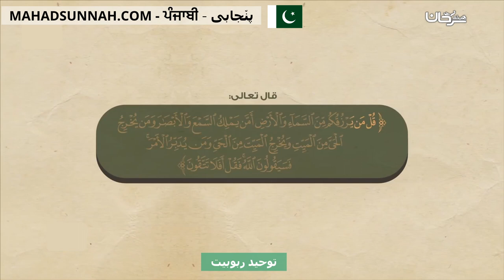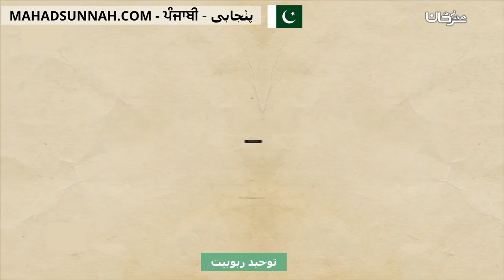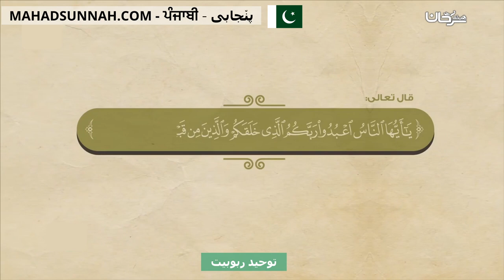توحید ربوبیت توحيد الربوبية